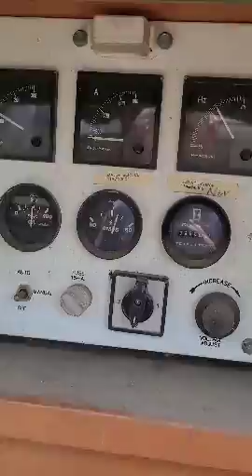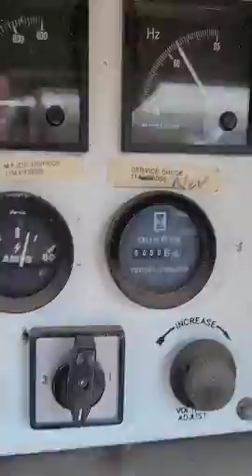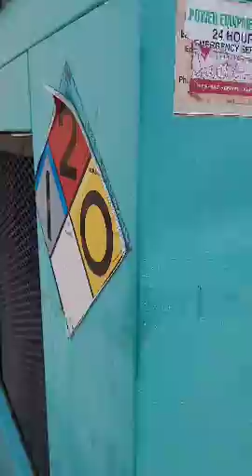Generac 150kw Generator